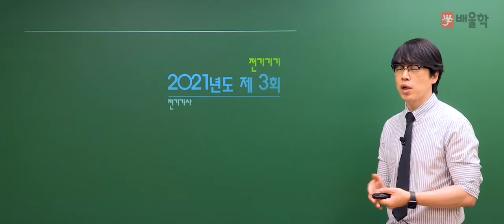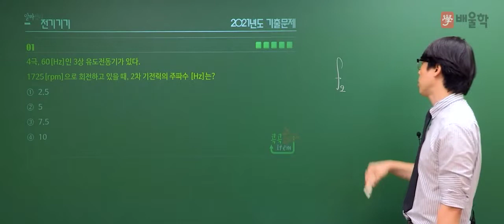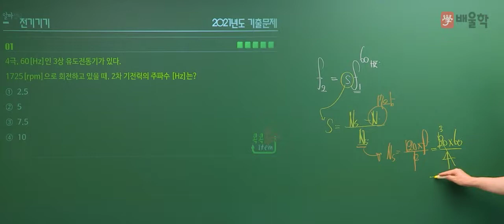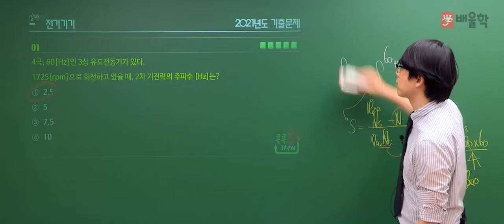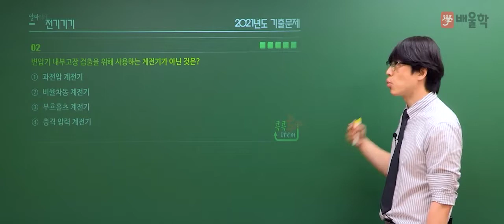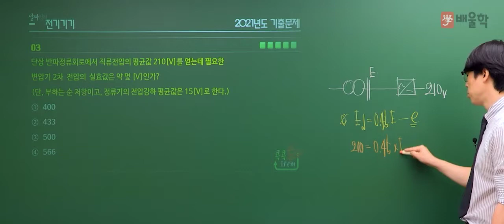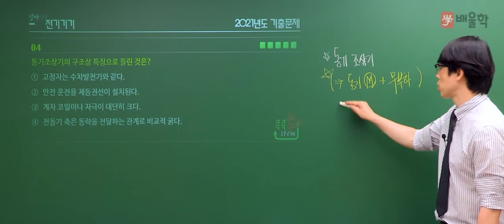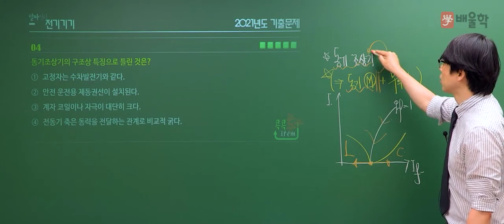[전기기사 필기] 2021년 3회 필기 기출 풀이 3과목 전기기기 - 황민욱 기술사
2021년 3회 전기기사 필기 3과목. 전기기기 기출문제 해설 강의!